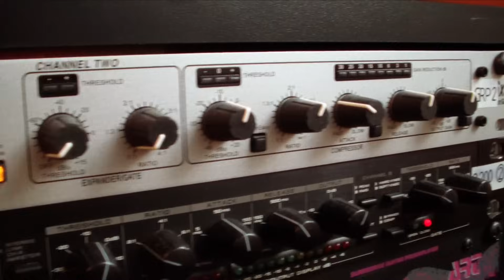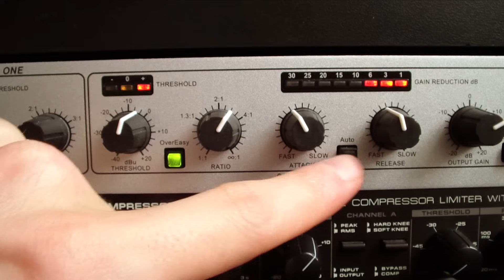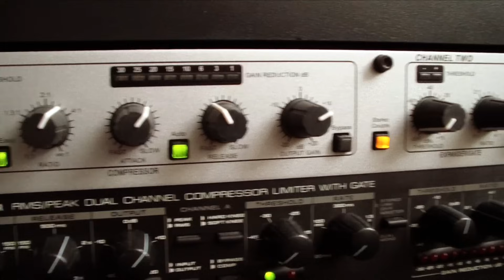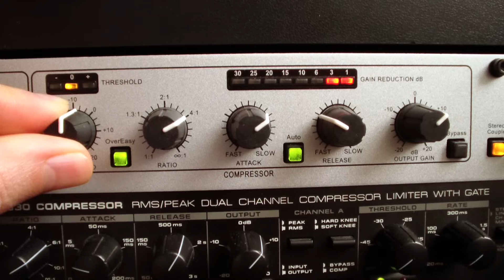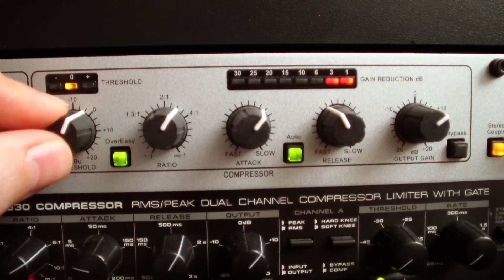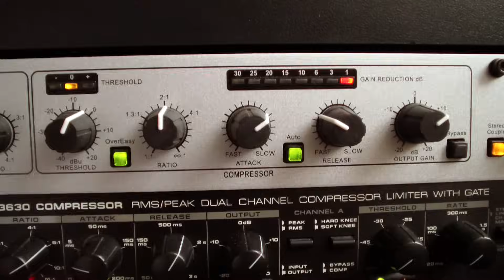dbx 266xs Compressor